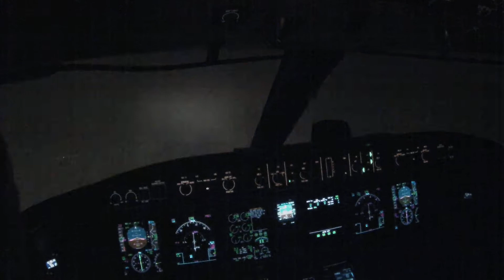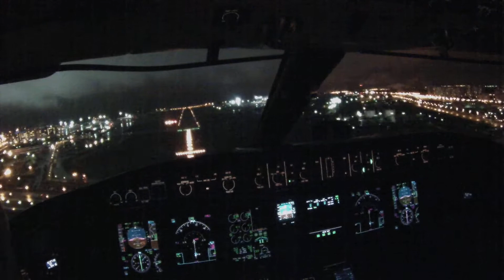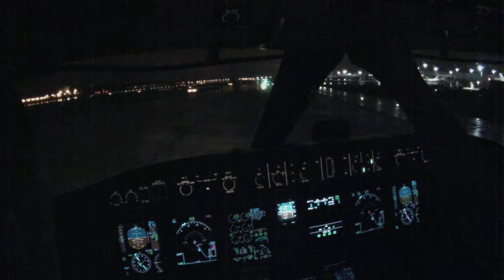Moscow Vnukovo, runway 19, night landing, 190/14, Overcast 600, 2/2, light rain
The clip starts at about 3 mile final and finishes at the follow me car.

This is a re-upload to try some different settings :-)